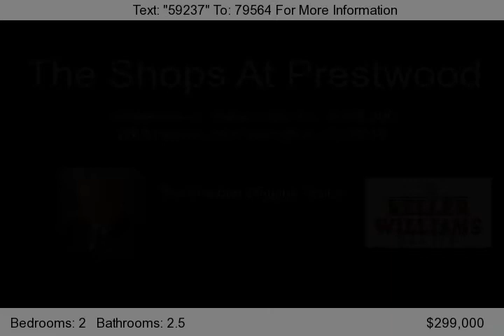4268 Haskell Drive, Carrollton, TX 75010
Our Phase I model Homes are now available for sale, as we prepare to move into the newest phase at The Shops at Prestonwood. Sell and close one of these luxury townhome models by Thanksgiving, and receive a $3,000 bonus!  Centered around a five-acre wooded park with pond and walking trails, The Shops at Prestonwood features an Amenity Center with pool, workout facility and card room and...